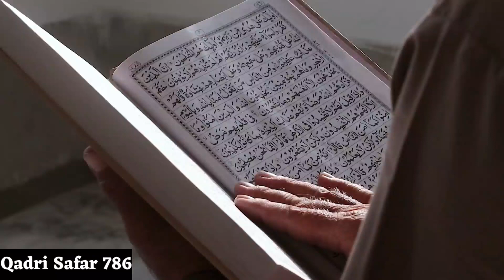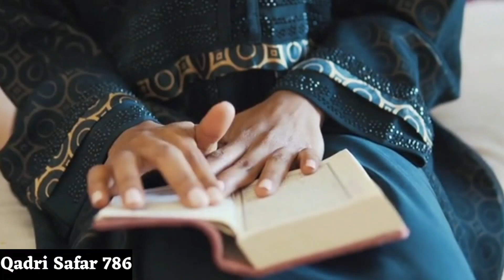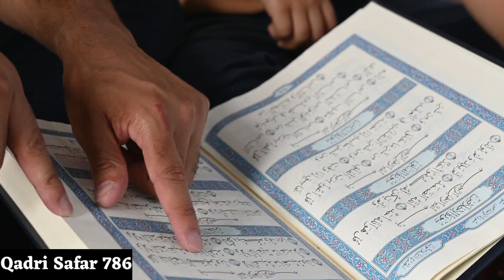अल्लाह के नाम की तस्वी पढ़ लो दौलत की बारिश होगी|| Daulat ka wazifa|| Rizq Mein Barkat ka Amal//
aaj ke is video mein bus aapko bataenge Daulat ke liye sabse Aasan Wazifa